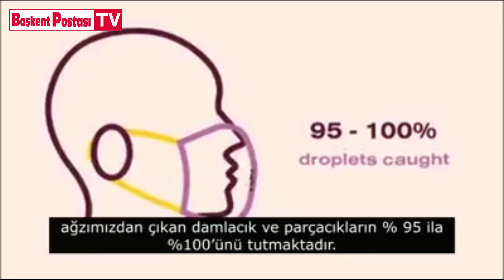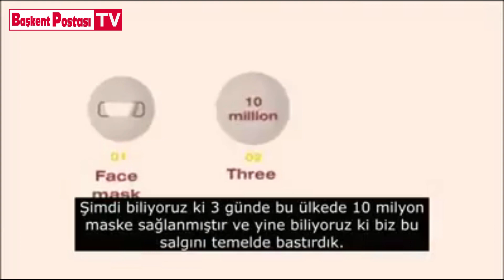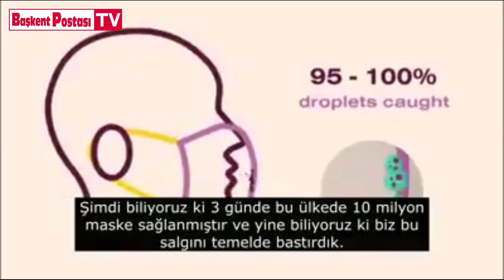Koronavirüsün Yayılması Önemli Ölçüde Nasıl Yavaşlatılır?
Koronavirüsün Yayılmasını Önemli Ölçüde Azaltmış Çek Cumhuriyeti Vatandaşları Bu Virüsle Nasıl Başettiklerini Anlatıyor...